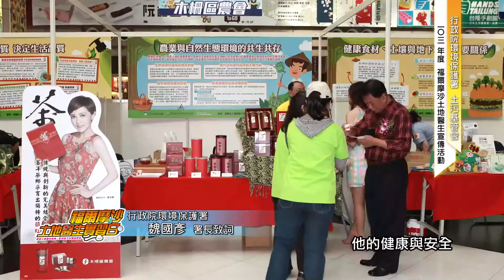土地醫生實習日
103年土地醫生實習日活動實況